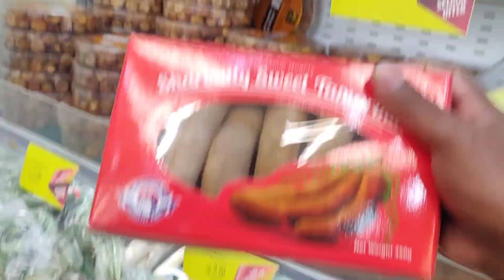Saudi Arabia Fresh vegetable Market | Daily Vlog | Danish Dilwala vlogs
specially Thanks to @MSK Bhai

Driver
Home diver